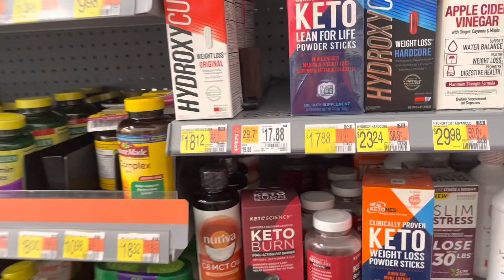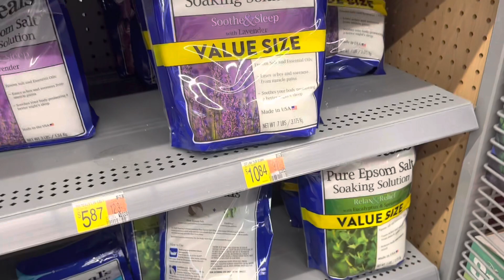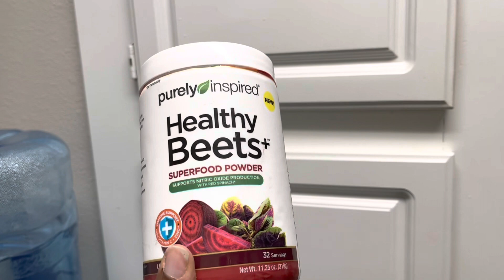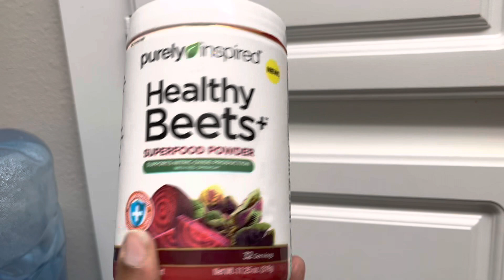2022 Ending 2023 Beginning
Happy New Year to each and everyone. May this year 2023, bring you joy, peace, happiness, good health and prosperity.  ￼

Dreams- Amapiano Instrumental Beats 2022